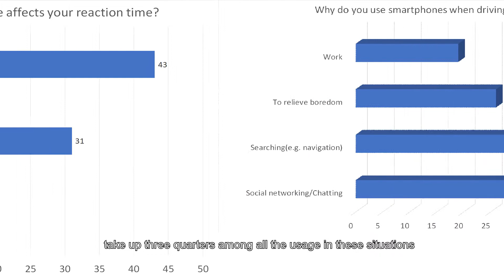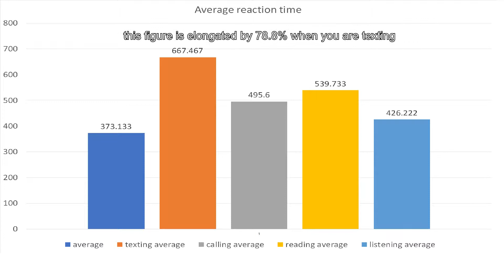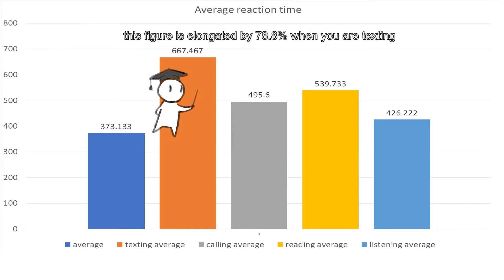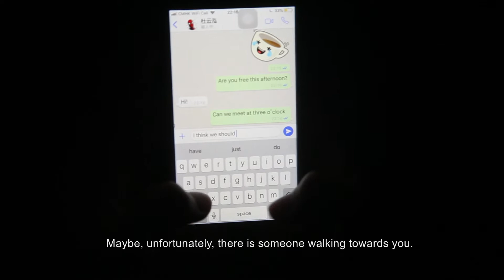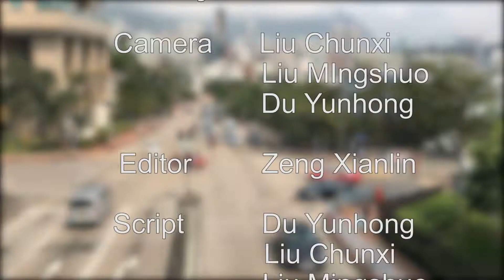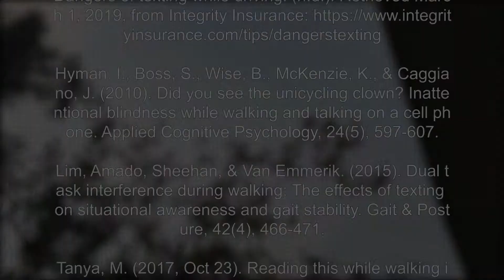Texting can wait！ by T01_Amanda Helena Larry Zoe​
DU Yunhong(Helena) 55670705
LIU Chunxi(Amanda) 55670035
LIU Mingshuo(Zoe) 55669731
ZENG Xianlin(Larry)55668328